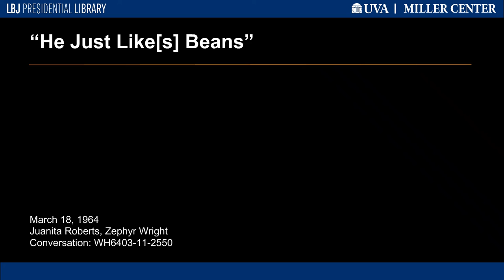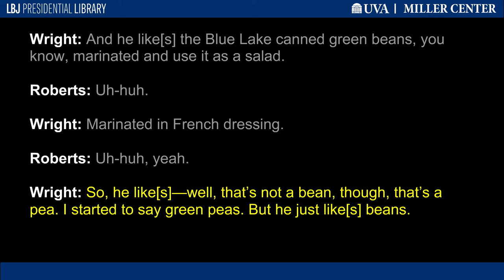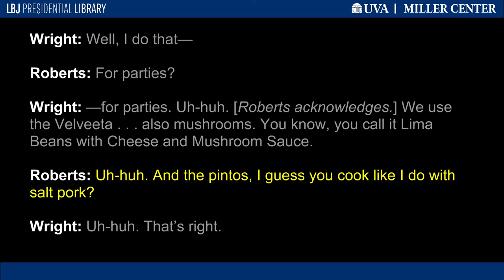“He Just Like[s] Beans”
In response to questions about President Johnson’s diet, White House secretary Juanita Roberts and longtime Johnson family cook Zephyr Wright discussed the President’s affinity for beans of all kinds.